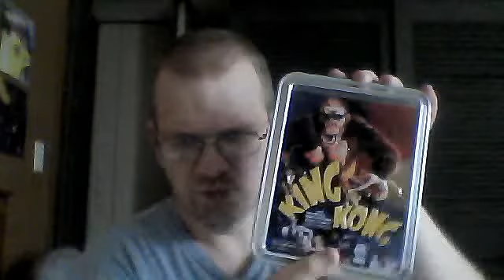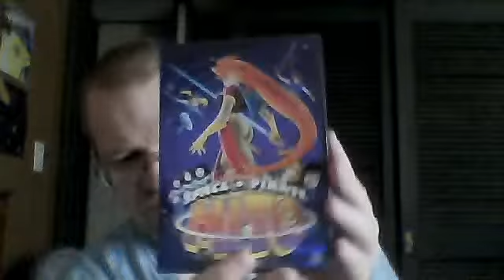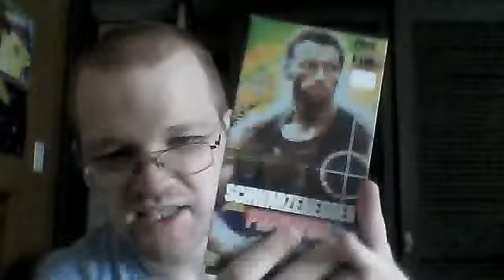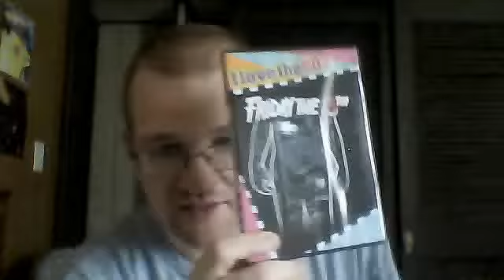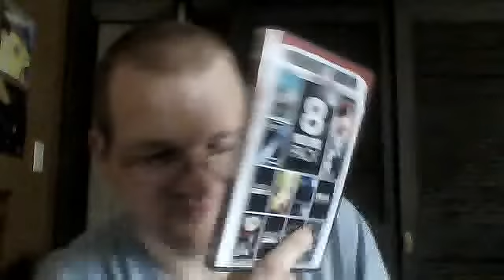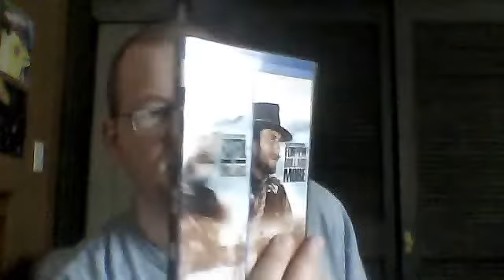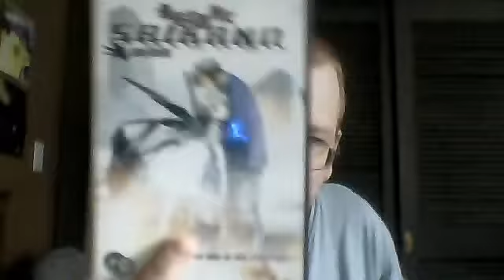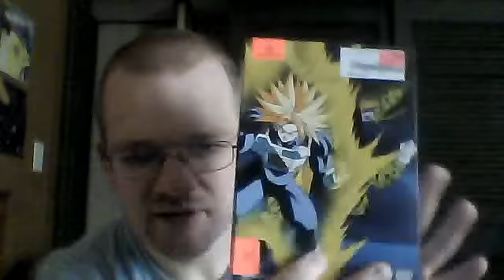DVD/VHS update 9-25-11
my dvds and vhs from the past 2 or 3 months